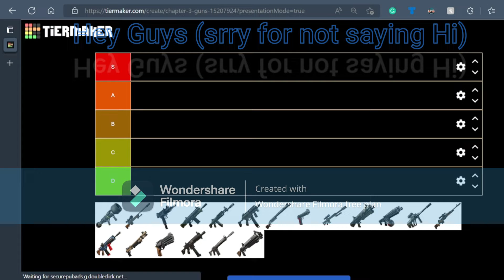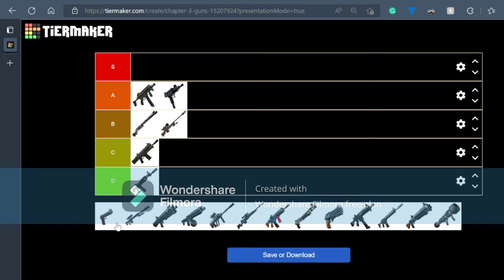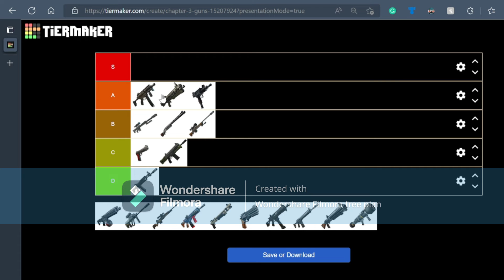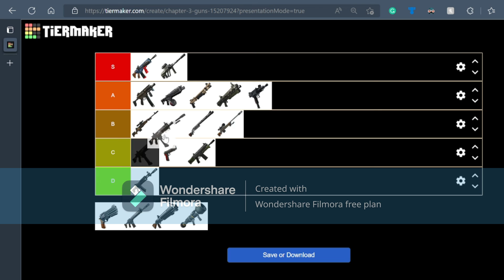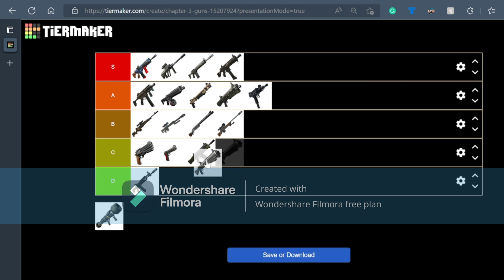Ranking Fortnite Chapter 3 Guns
Today I will be ranking chapter 3 Gun in Fortnite